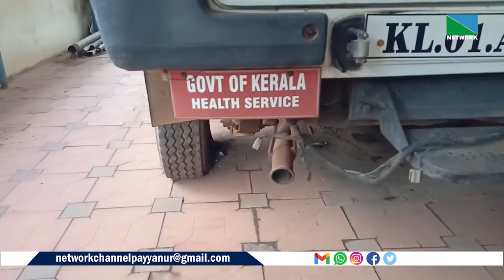ഈ വണ്ടി എങ്ങനെ പുറത്തിറക്കും???